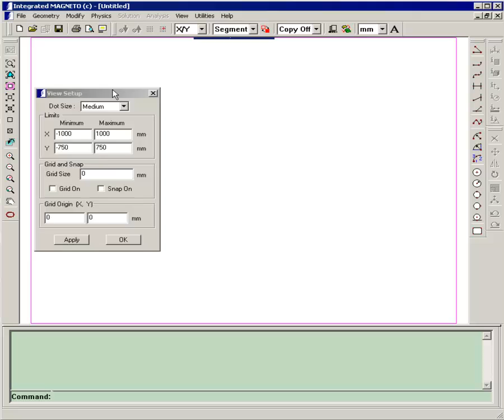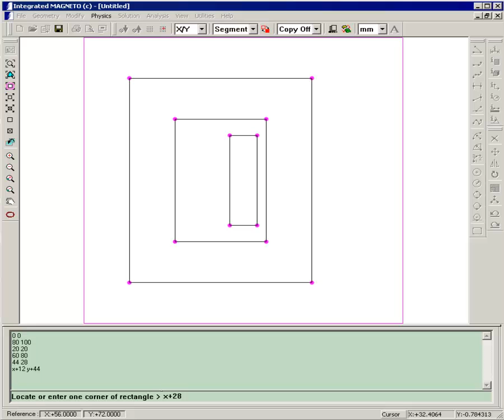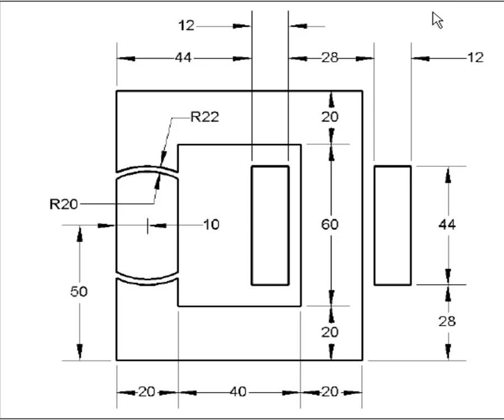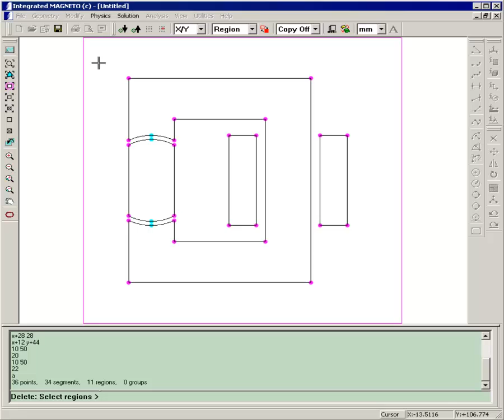MAGNETO - Permanent Magnet Generator - Building the model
Analyzing and solving a permanent magnet generator model in MAGNETO 2D magnetic field simulation software.